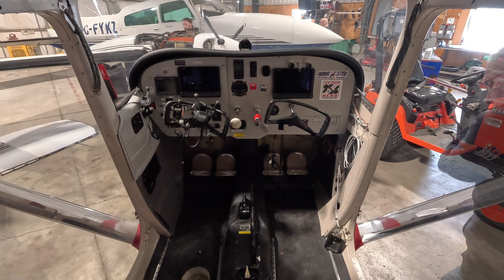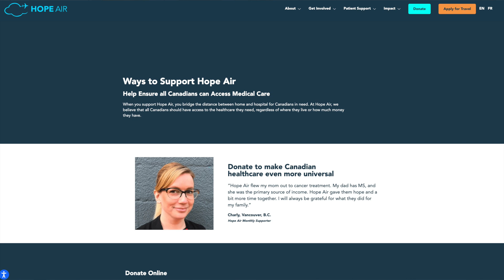IFR Panel UPGRADE! Day One In The Shop.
IFR Avionics Upgrade | Full Panel Teardown + Rewire for Avidyne IFD 440 + Trig 56A + PMA 450C

Welcome back! In this episode, we're diving deep into a full IFR avionics installation on Mike Victor Uniform, right in the middle of a Canadian winter. We're pulling the aircraft into Chris's hangar and completely stripping the existing instrument panel to install a brand new Avidyne system, Trig radio, PS Engineering audio panel, and rewiring everything with a professionally built harness and schematics. This will all seamlessly integrate with the existing Dynon HDX system.

Highlights in this video:
Complete panel teardown on both pilot and co-pilot sides
Replacing and de-pinning legacy radios and components
Wiring in the Avidyne GPS/NAV/COM unit
Installing Trig’s VHF Comm with monitor function
Reworking autopilot integration into the new system
Tips on coaxial cables, BNC/TNC connectors, and wiring best practices
IFR panel configuration and system layout discussion
Real-time problem solving and humor in the shop

💡 If you're thinking about an IFR upgrade, panel rebuild, or curious about modern avionics setups, this behind-the-scenes look is for you!

🎗️ Support HOPE AIR | Give Hope Wings 2025
This project also supports a bigger mission. In 2025, I'm flying across Canada with Give Hope Wings, raising funds and awareness for Hope Air — a charity that provides free travel for Canadians who need to reach critical medical care far from home.

🇨🇦 Canada is a vast country, and while healthcare is universal, getting to treatment often isn't. Hope Air bridges that gap, and your support makes a real difference.

📍 Flight itinerary and meetup info (June 2025) below

In 2024 we raised over $40,000  - let's do that again in 2025! Thank you all for being part of this incredible community.

0:00 Welcome
0:35 The work begins
2:57 Chris lays on a critique
3:45 What we're about to instal
10:59 Hope Air 2025

Our Fundraiser flight will be making stops in June 2025:
Thursday June 5:                          Gore Bay (CYZE) - Launch Event
Friday June 6 - Saturday June 7: Sault Ste. Marie (CYAM) - Hope Air Day
Sunday June 8                                 Marathon (CYSP) - Lunch
Sunday June 8                                  Sioux Lookout (CYXL)
Monday June 9                                  Red Lake (CYRL) - Reception Event
Tues June 10 - Wed June 11          Winnipeg (CYWG) - Patient and Partner Event
More dates to be announced

Looking to buy new sunglasses? Try out a pair of Flying Eyes, Julie and I use them and they're great!

Other products that I've used to rebuild C-FMVU - solid companies that I enjoyed working with:

Eye Know by De La Soul, License ID: 1ABYZeVvE9P
If you want to use music from famous artists, try Lickd to get track credits and unlimited stock music

⚠️  NOTE: These videos are edited for time and entertainment. Editing removes context and can remove safety checklists in the interest of time. Do not use these videos for, or in lieu of flight training.⚠️